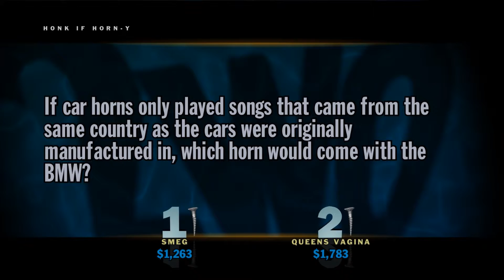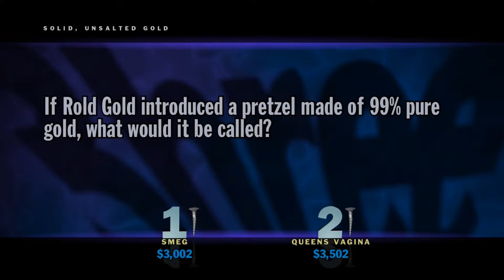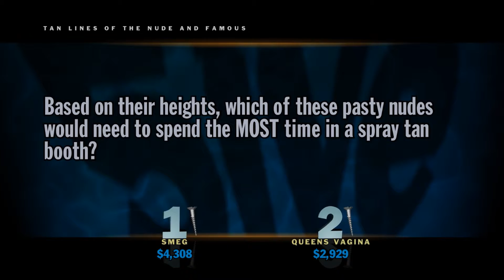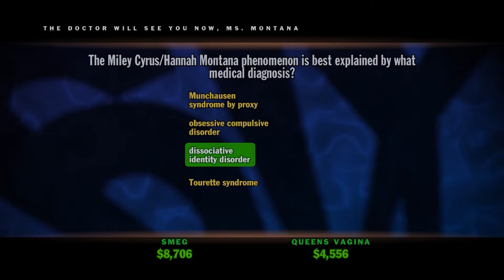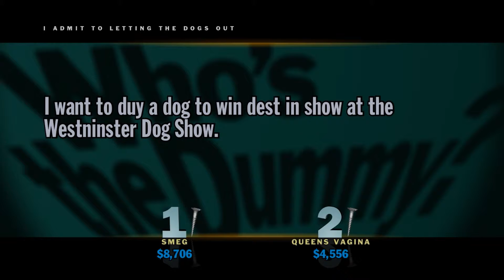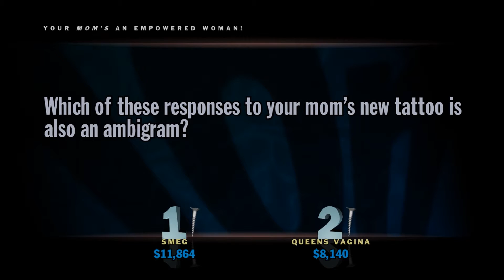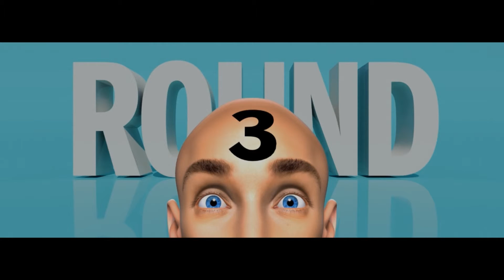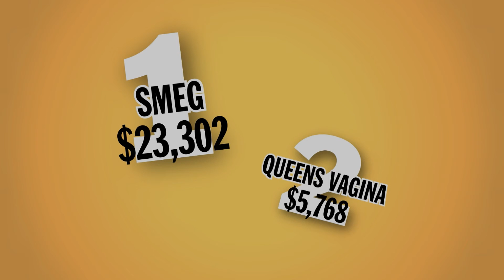You Don't Know Jack | PART 5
Back by popular demand, You Don't Know Jack #05. Can Callum finally claw a win or will Smeg still reign supreme?